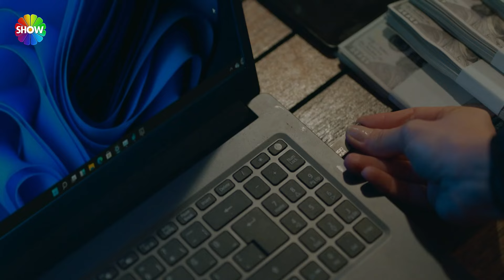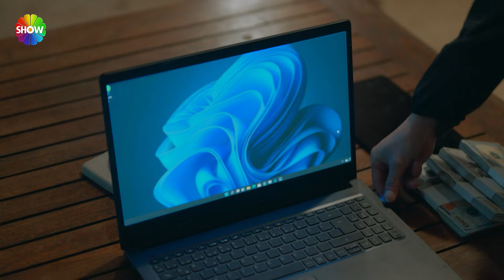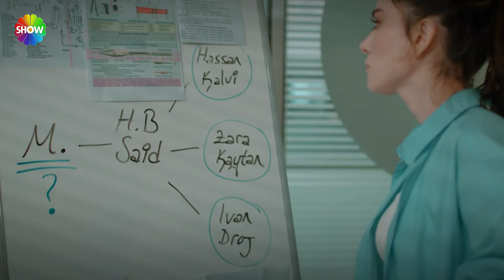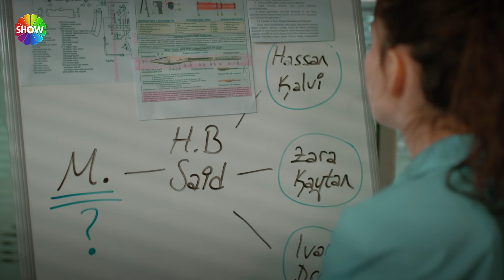Kripto para operasyonu! | Sipahi